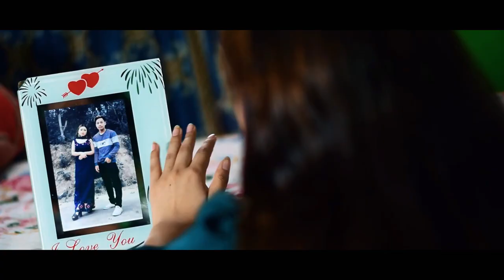LAPTHOKHARABI# Cover Video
Tomthil Presents. LAPTHOKHARBI Cover Video Song
Introducing:- Tomthil
                        Elizabeth